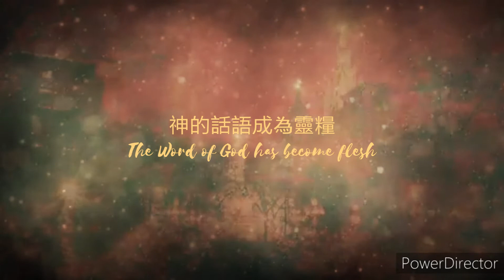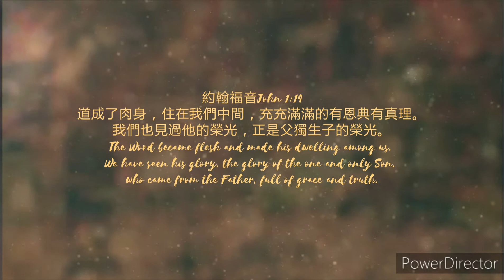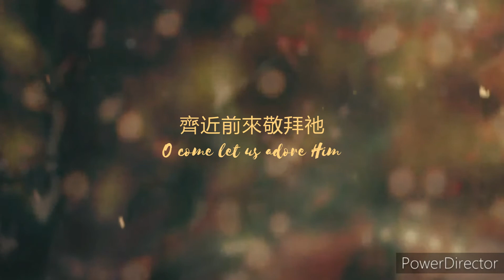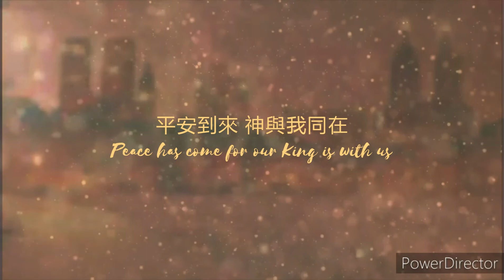Hillsong Worship - 平安到來 Peace Has Come (中文譯詞 Lyric Video)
P.S.
如有版權問題請先告知我們!
*此影片(音樂)作為分享用途。
This video(music) is for sharing purposes.
*以下中文譯詞非專業翻譯，僅做參考! 如有翻譯錯誤歡迎留言指正。
*有些歌詞不是按照英文直接對應，為了配合曲子有做些調整跟刪減用字。

Words & Music by Ben Hastings, Seth Simmons & Ben Fielding
CCLI: 7030036
Mandarin Translation by @福音音樂分享站CMS

VERSE 1
仰望伯利恆的星辰Behold the star of Bethlehem
神的話語成為靈糧The Word of God has become flesh
因我們聖嬰誕生Unto us a child is born
破碎世界的救世主The Saviour of this broken world

CHORUS 1
聆聽天使聲音Oh hear the angel voices
齊進前來敬拜祂Sing come let us adore Him
平安到來神與我同在Peace has come for our King is with us

VERSE 2
完美的神完全的人Fully God and fully man
張開雙手迎向我們He comes for all with open hands
在寶座上用愛掌權He rules with love on David’s throne
所有讚美歸主基督All praise belongs to Christ alone

CHORUS 2
聖潔 聖潔 聖潔Holy holy holy
耶穌我敬拜祢Jesus we adore Thee

BRIDGE
齊進前來敬拜祂O come let us adore Him
主基督Christ the Lord

經文參考Scripture References /
約翰福音John 1:14(NIV)(CUV-T)
道成了肉身，住在我們中間，充充滿滿的有恩典有真理。
我們也見過他的榮光，正是父獨生子的榮光。
The Word became flesh and made his dwelling among us.
We have seen his glory, the glory of the one and only Son,
who came from the Father, full of grace and truth.

歌曲資訊提供Song Resources - 經文提供Bible Resources /
@Hillsong Worship
@Worship Together
@Bible Gateway

@Hillsong Worship
@Worship Together
@Bible Gateway
@Channel Art Background
@Video Effects